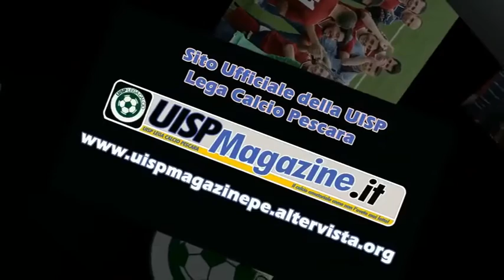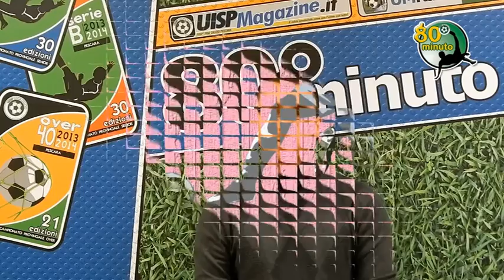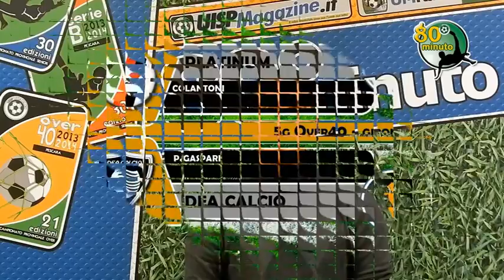Puntata n.09 - 80esimo Minuto - 2013/2014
Nono appuntamento con 80esimo Minuto con 6 sintesi (4 Serie A, 2 Over, 1 intervista Serie B).

Interviste, video delle partite, classifica, risultati e discussione in studio con Domenico De Bartolo (coordinatore del Settore Tecnico Arbitrale della UISP Abruzzo & Molise) e Marco Falcone (Allenatore Amatori Foro).

Discussione sui campionati e sui direttori di gara.

Primo passaggio questa sera, ore 20.00, Rete8Sport (Canali 11 e 626).

Questi i passaggi televisivi della nona puntata:
Rete8Sport (Ch. 11 e 626)
Giovedì 21/11 - ore 20.00
Venerdì 22/11 - ore 19.30
Sabato 23/11 - ore 18.00

Telemare (Ch. 113 e 273)
Sabato 23/11 - ore 23.00
Domenica 24/11 - ore 23.30

La.TV (Ch. 274 e 622)
Giovedì 21/11 - ore 24.00
Sabato 23/11 - ore 15.30
Domenica 24/11 - ore 15.30